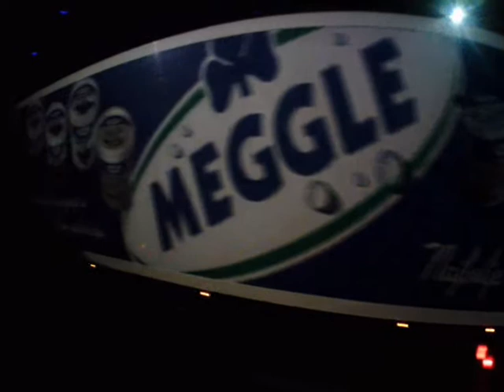Ostrava - Crikvenica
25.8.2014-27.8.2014 jsme jeli pro 38 pasažérů do Crikvenice (Chorvatsko) Cesta dopadla dobře akorát pršelo.